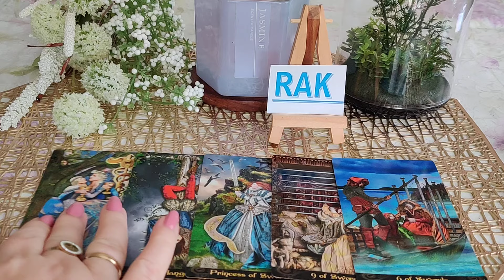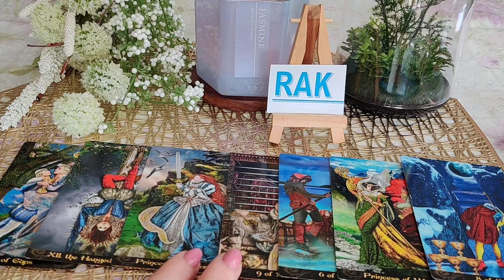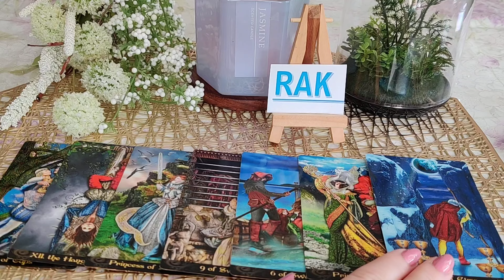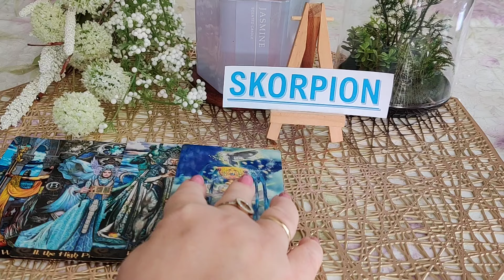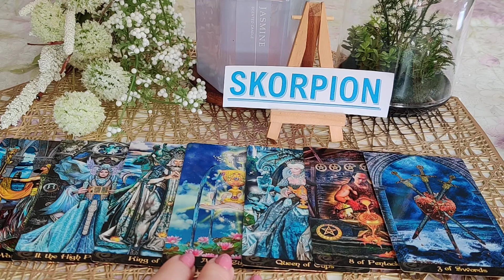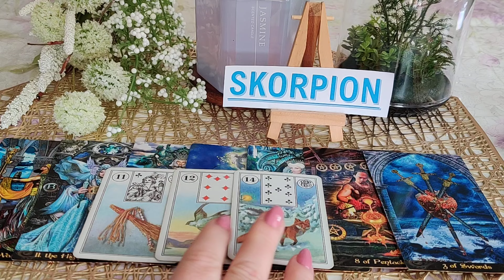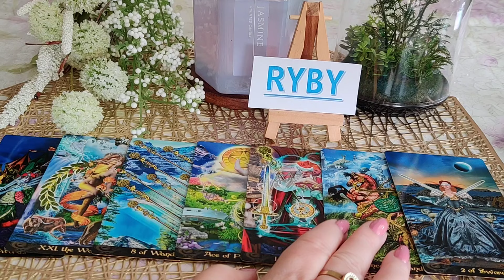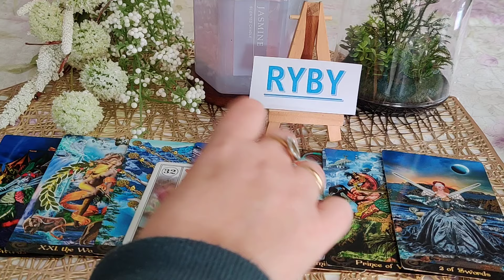♋RAK♏SKORPION♓RYBY OD 29.04.DO 05.05.2024